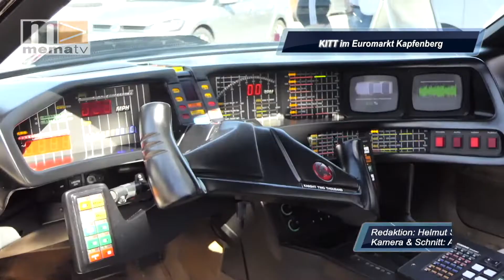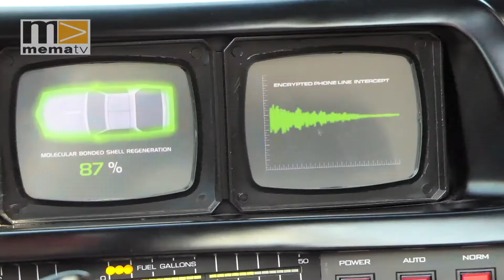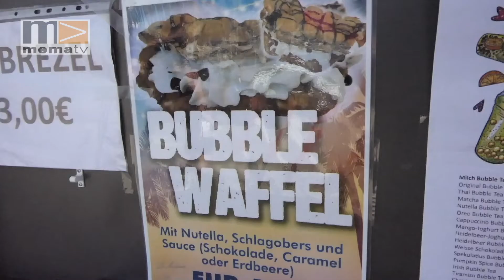MEMA TV - Mürztal Aktuell 09.06.2022